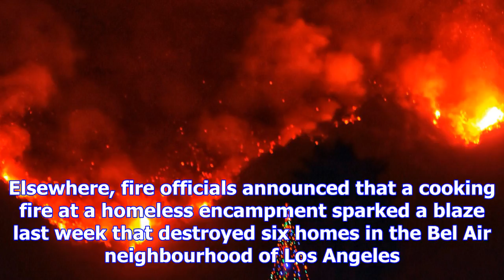Days of toil bring gains over huge california fires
Christopher Weber, The Associated Press Published Wednesday, December 13, 2017 3:12AM EST Last Updat...